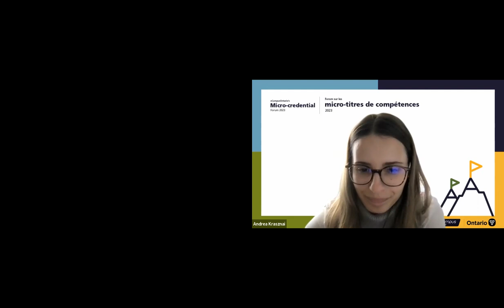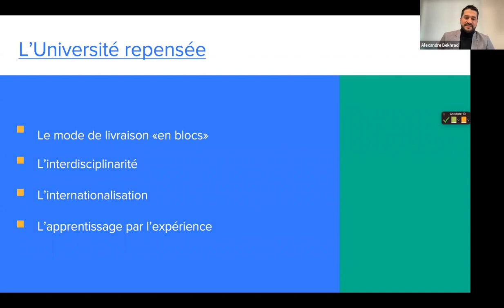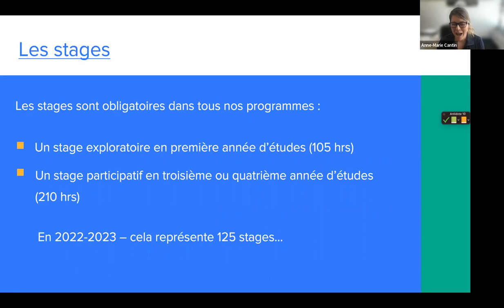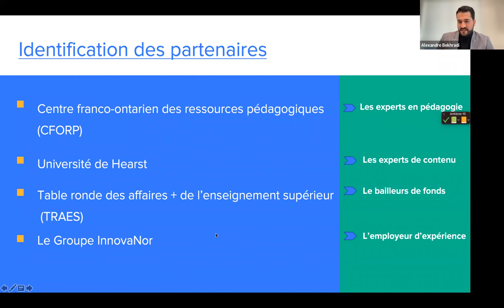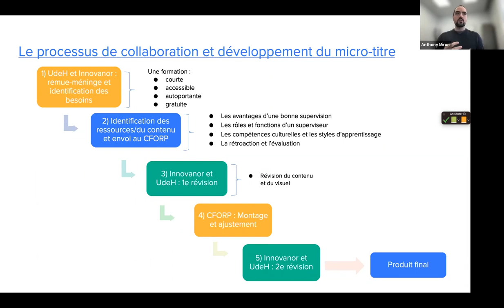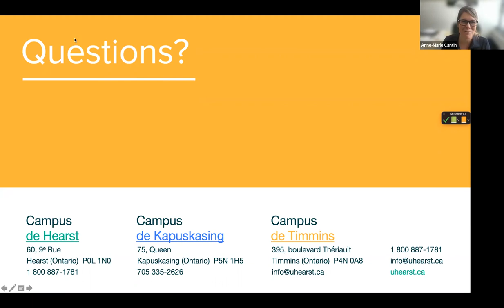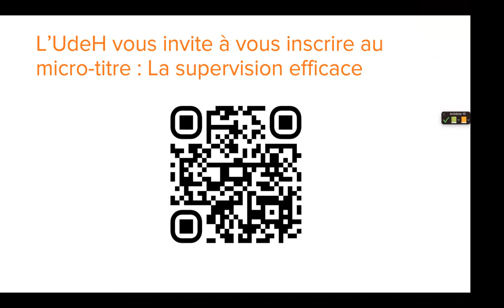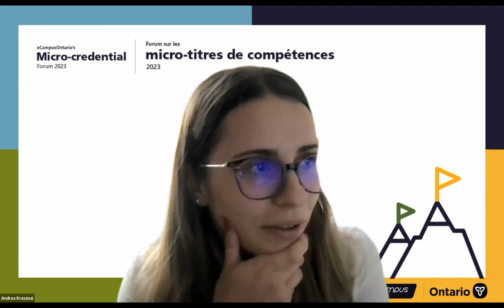Co-développement d'un micro-titre sur la supervision efficace l'expérience de l'Université de Hearst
Cette présentation francophone inclura la démarche suivie lors du développement d'un micro-titre, offert sous forme d'un module autoportant, sur la supervision efficace en milieu de stage. Puisque la formation s'adresse aux employeurs qui accueillent des étudiants de notre université lors des occasions d'apprentissage intégré au travail, il a été décidé d'impliquer un employeur lors de l'élaboration de celle-ci. La présentation portera donc sur la démarche et les résultats de la collaboration entre un des employeurs et l'Université pour co-développer un micro-titre qui répond aux besoins de tous les membres concernés. Depuis que les employeurs complètent ce micro-titre, nous avons constaté une amélioration dans l'accueil et le suivi de nos étudiants en milieu de stage.